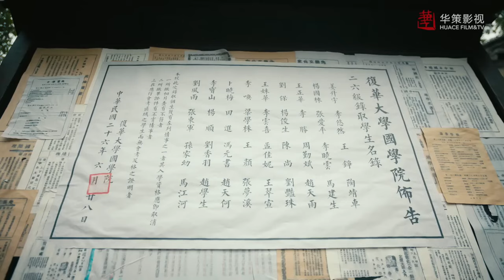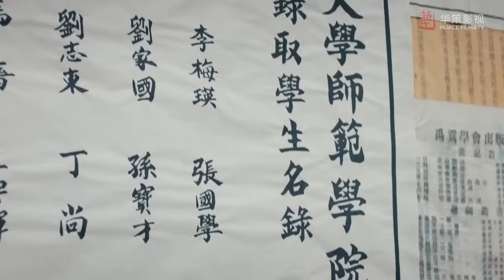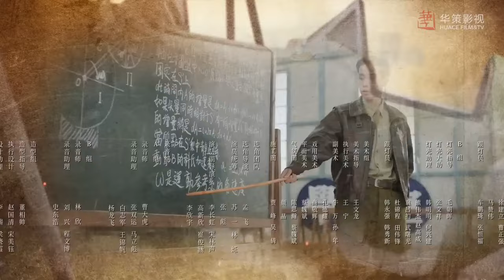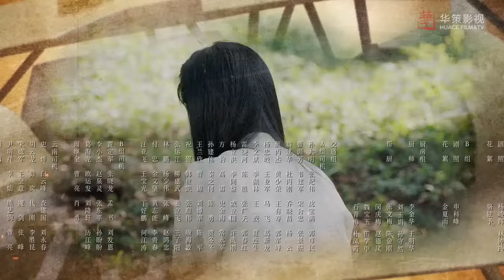出色言情剧 ENGSUB《余晖下的承诺》01 | 少爷放弃家产踏入抗战之路，与女教师携手共赴生死考验，誓言在绝望中守护的爱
导演： 金琛
主演： 胡一天、章若楠、王劲松、张晞临、张赫、林子璐
1937年平津沦陷。为保留文脉火种，北方几所大学决定南迁长沙。不久，长沙也战火四起，曾为国立北平大学医学院讲师的孟海棠，护送少年学子去往重庆。护送途中，孟海棠与康揽衫、张啟等一众西南联合大学流亡队伍创建了流亡学校，一路弦歌不辍。海棠与张啟在摩擦中相爱，两人相互扶持，至重庆又发展北大下设的医学院。不久，海棠因故被罢免校职。海棠与张啟西进昆明，在凌康夫妇的见证下成婚，并于蒙自重新发展医学院。 滇缅战役吃紧，海棠与张啟带领部分学生奔赴战场，建立战地医院。在平古战役中，张啟被日军俘虏，自此下落不明。彼时已怀有身孕的海棠为曾家唯一的血脉而流产。1949年海棠、揽杉拒绝了东渡台湾的邀请，留在新生的中国，海棠继续从事教育事业，而康揽衫则继承夫志，从事历史研究。海棠从未停止寻找张啟，三十年后两人才得以团聚。